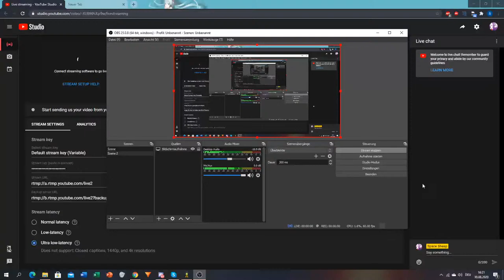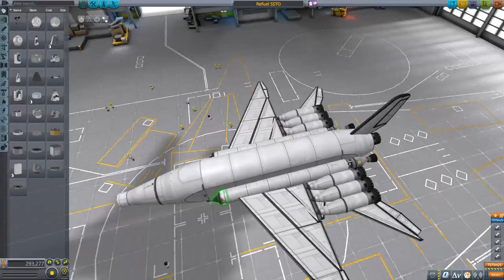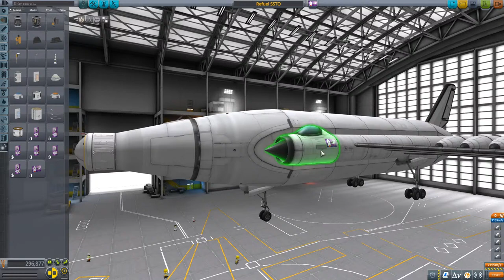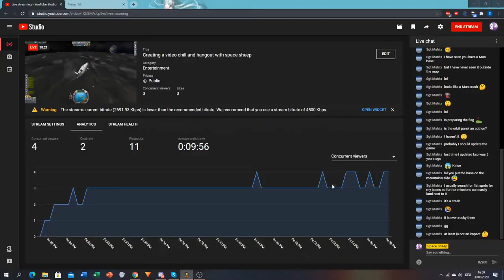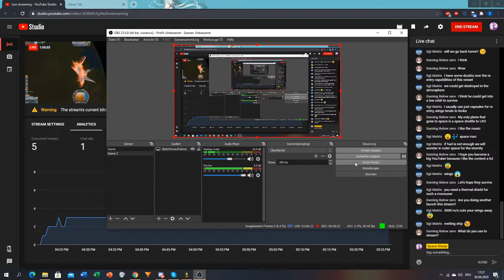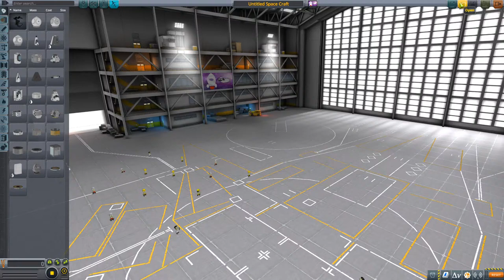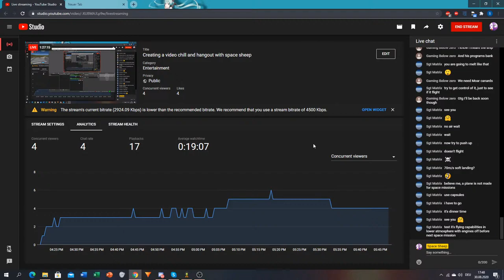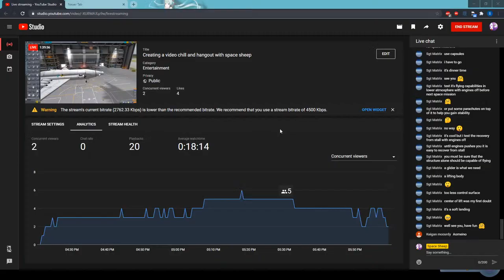Creating a video chill and hangout with space sheep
Hey ya my friends! I am now recording and working on a new KSP video and I decided to just share how I go about it. this is your perfect opportunity to just hang out with me while I do something for the channel ^^